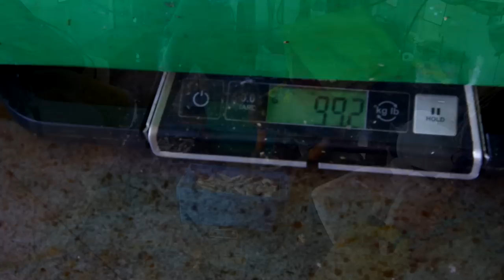Commercial Perch Fishing on Lake Erie (Luke Bryan- Kick the dust up)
I spent the day  on the James D, a commercial fishing boat watching how perch is caught on Lake Erie.